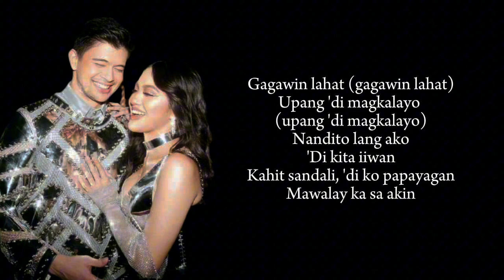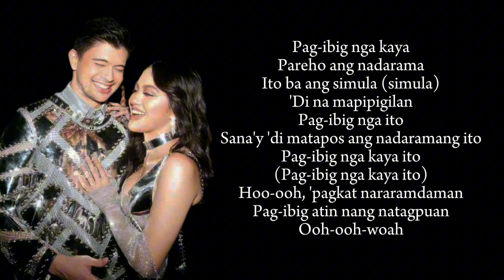Pag Ibig Na Kaya - Julie Ann San Jose and Rayver Cruz (Lyrics Video) | imYhalla 🍂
Credential;